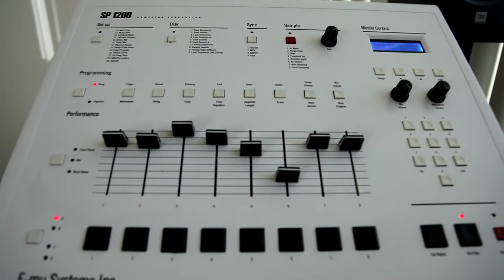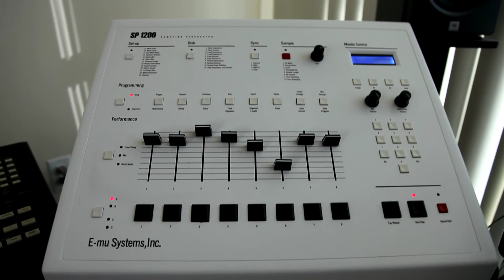SP1200 BEAT#44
(SP-1200) DRUMS AND SAMPLES 10SEC
For dope beats